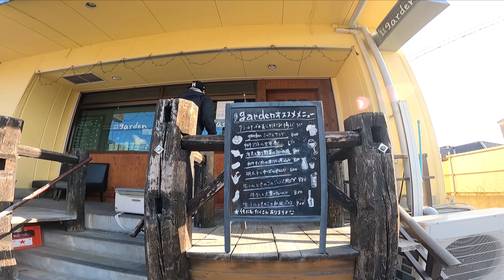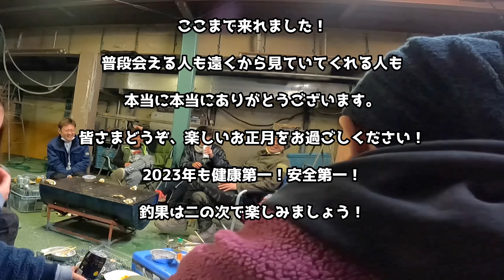vol230 2022年ラスト動画！今年も皆さまに支えてもらったYouTubeチャンネルでした！本当に本当にありがとうございました！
▼【釣りと魚と男と女】公式オリジナルグッズはこちら▼

▼チャンネルステッカーはこちらのリンクから入って出品者名【釣りと魚と男と女】をクリック▼
メルカリではじめてお買い物をされる方は登録時に招待コード【TNJVBQ】をご入力いただくと500円オフ！

▼初期【釣りと魚と男と女】 チャンネルTシャツはこちら▼